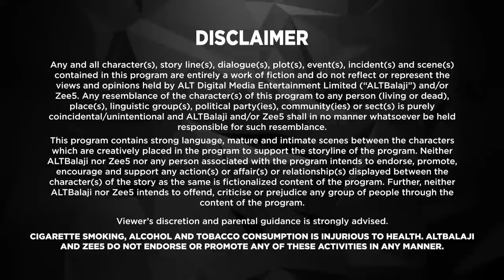Baarish | New Episode 3 | Today's Episode | Altt New Hindi Webseries Latest Episode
Watch the latest episodes of Baarish a full web series in Hindi from ALTT. Also, watch the newly released Hindi web series from 2024 exclusively on ALTT Mini
Baarish bohot saare emotions lekar aati hai. Kuch logon ke liye  yeh bas ek season hota hai... Lekin for some people it's a feeling...ek emotion!
For Anuj and Gauravi it was something that wrote their destiny! Watch out for episode 01

12 Months Subscription Pack